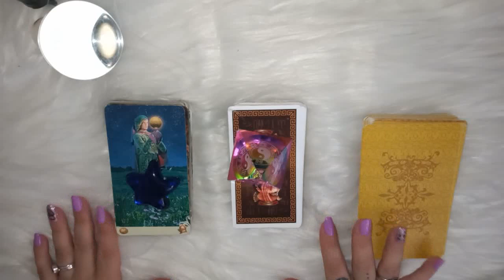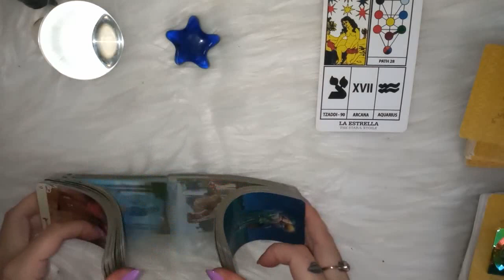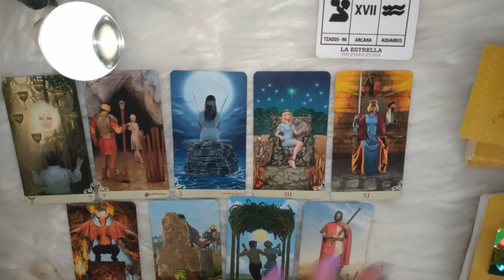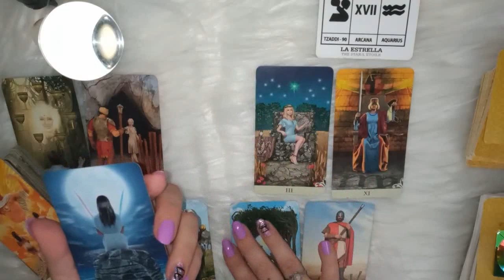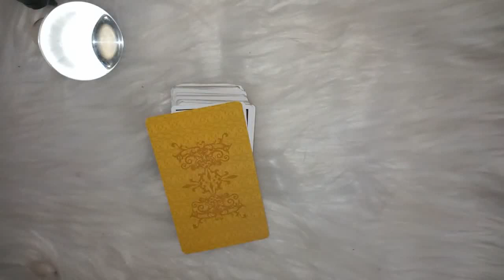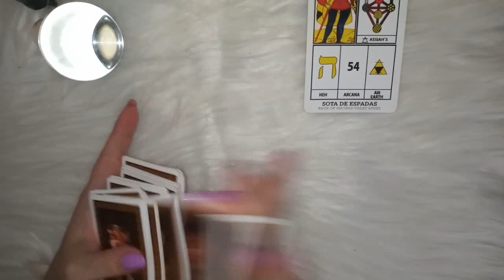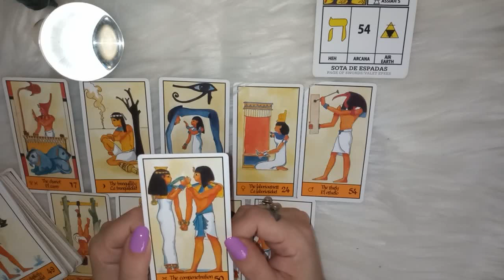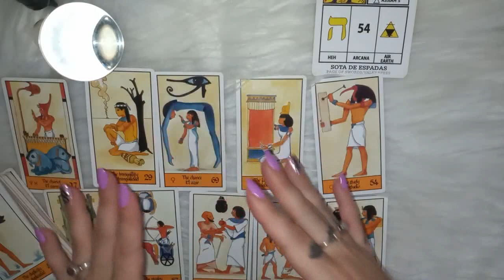❤️MENSAJE CANALIZADO PARA TÍ !QUE TE DIRIA SI NO HUBIESE BLOQUEOS❤️TAROT INTERACTIVO DEL AMOR